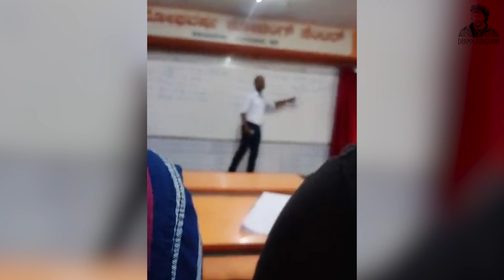College Lecturer Spreads Darshan Boss Craze | Challenging Star Darshan | DBoss | Youth Icon DBoss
College Lecturer Darshan Boss Craze | Challenging Star Darshan | DBoss Craze | Youth Icon DBoss